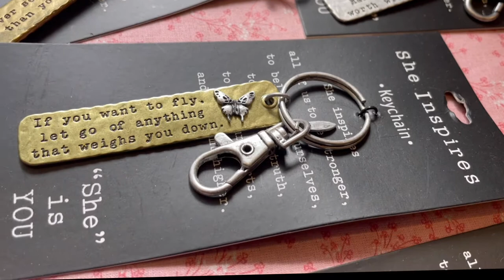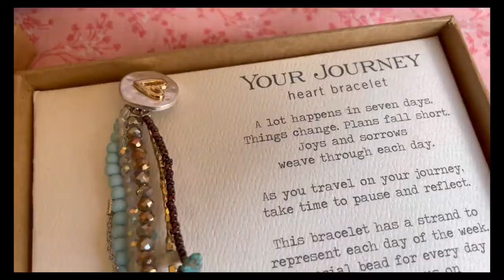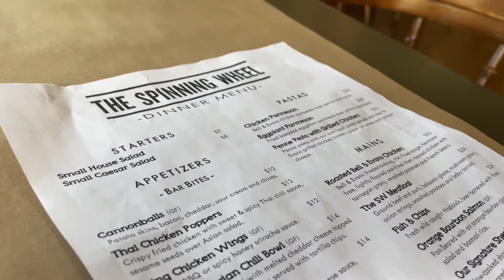Dogwoods at Greenfield Hill Fairfield CT Tour Aspetuck Valley orchards Lunch at The Spinning wheel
Dogwood Trees at Greenfield Hill Fairfield CT
Tour Aspetuck Valley Orchards Easton CT
Lunch at The Spinning Wheel Redding CT